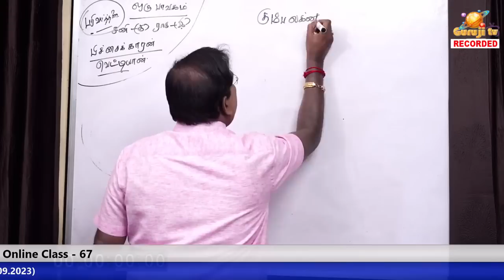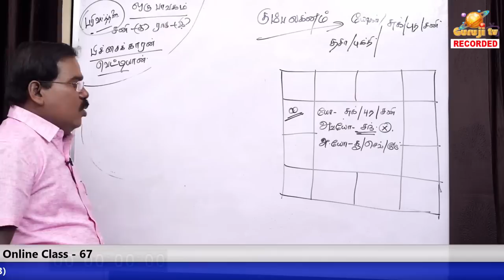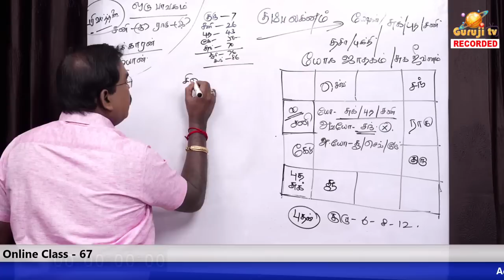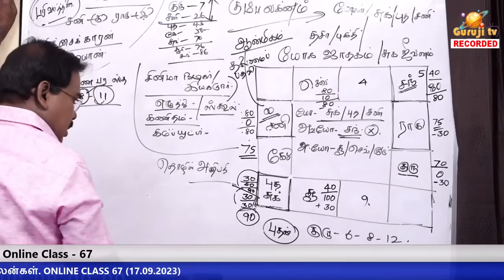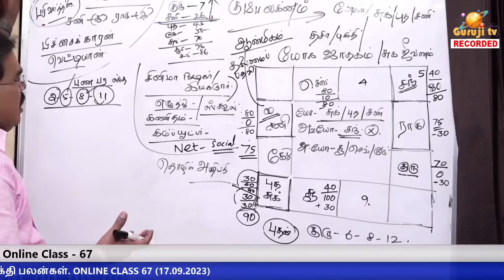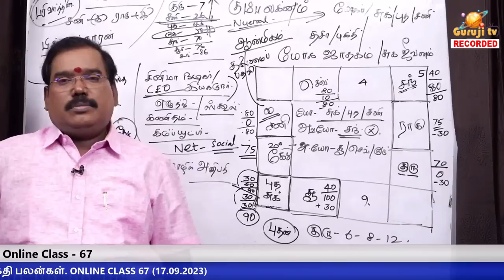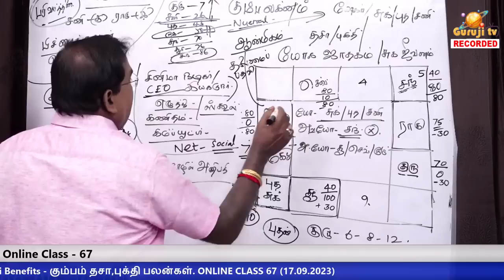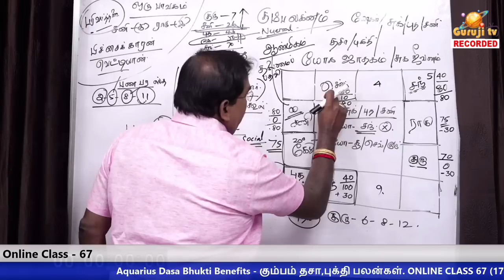When is Aquarius Yoga?Dasa Bhukti Benefits கும்பம் எப்போது யோகம்? தசா புக்தி பலன்கள்.67#adityaguruji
கும்பம் எப்போது யோகம்? தசா புக்தி பலன்கள். - ONLINE CLASS TRAILER - 67#adityaguruji